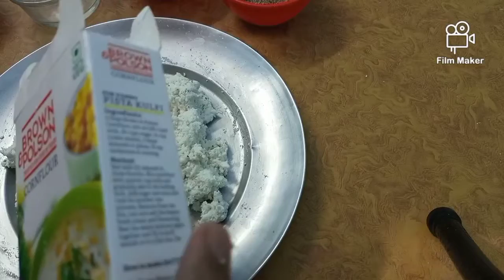Paneer Malai Kofta Restaurant style at home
Hello friends🙋🏻
Today I'm sharing with you all Paneer Malai Kofta recipe.